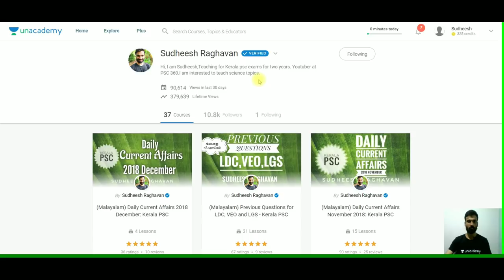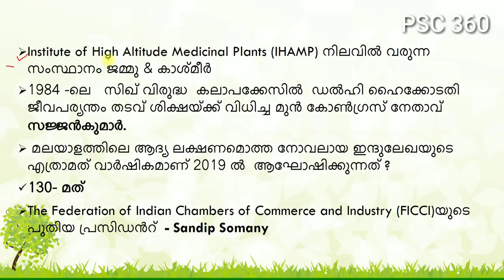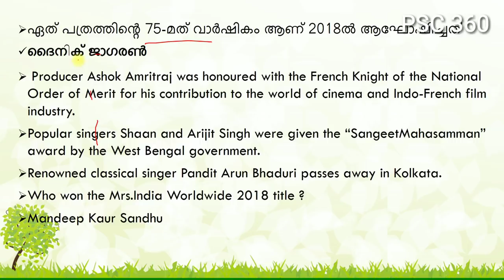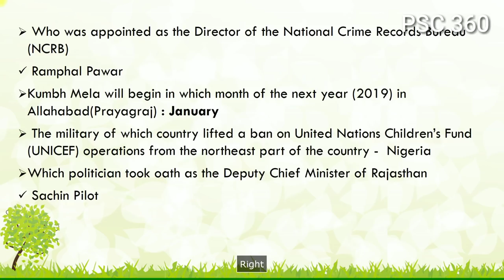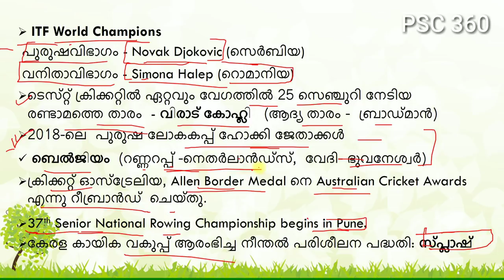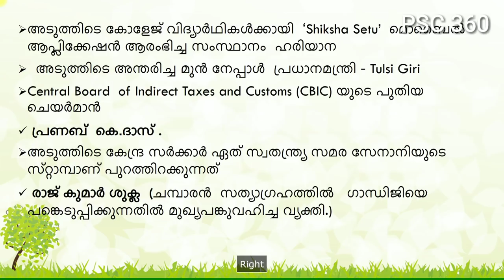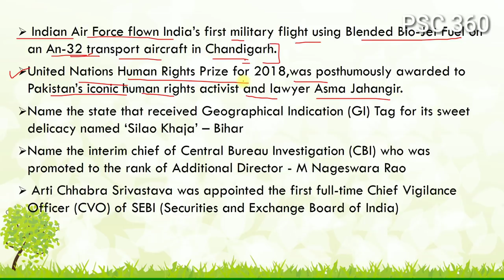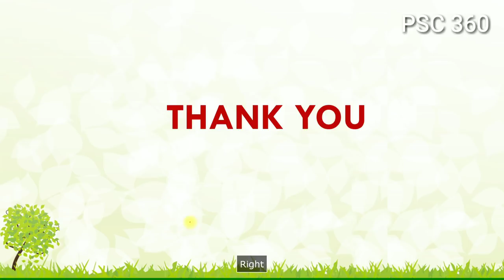Kerala PSC || Daily Current Affairs 2018 December 17,18,19,20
Daily Current Affairs 2018 December 17,18,19,20